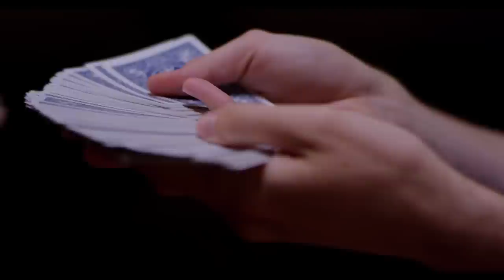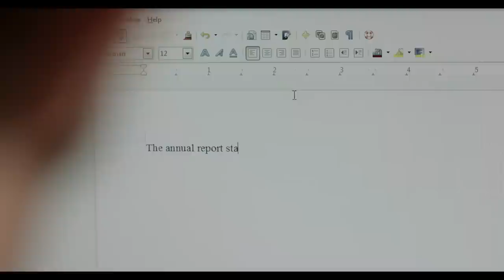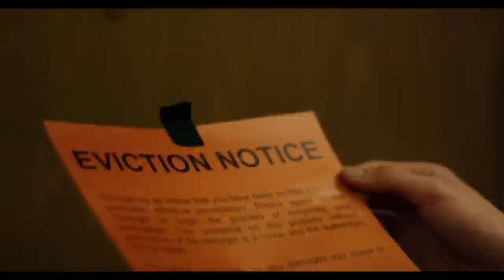Four in the Morning - A Short Film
A Pixar-inspired short film about finding love, selflessness and hope in the wee hours of the morning.

WINNER: Best Original Music in a Short - Blue Whiskey Independent Film Festival

Block Zero Productions (@BlockZeroProd) and NoCoast Motion Pictures

Starring Nick Jester and Jessie Tidball

Directed by: Alexander Jeffery
Cinematography by: Michael Lang
Original Score by: Bence Kutrik
Color and VFX by: Corey Hart
Sound Design: John Maxwell

Shot on RED Scarlet-X using Rokinon Cine Prime lenses (25, 35, 85)